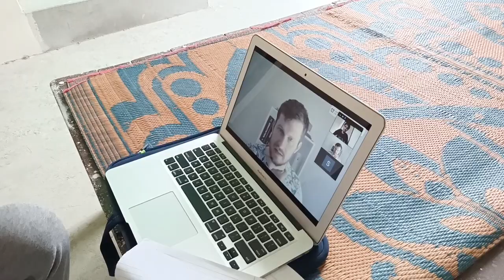Dr. Gittins and Sarim Khan on Black Hole@skwonderkids5047